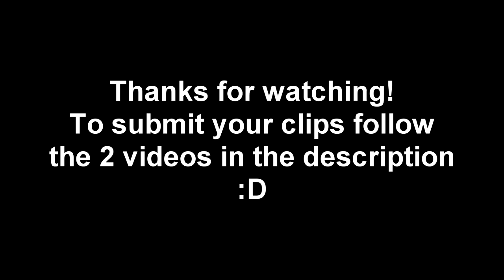Black Ops 2 Community Ninja Defuse Montage 14!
Please open!
Cheers for the continued support! Sorry if your clip wasn't used, take inspiration from the ones used and try and get something really awesome :D
For those of you who enjoyed and want to be involved in next weeks go to either of these 2 videos to find how to submit your clips (or upload them and send me a link):

For those of you whos clips weren't chosen, the main reasons were: poor video quality, the planter was killed before or closely after you began defusing, it was too simple a defuse.
To give yourself a better chance be inventive, use the methods linked to get the best quality video and keep trying! :D

(If you know a song that would suit this type of video then leave it in the comments for next weeks video)
Cheers for watching :D